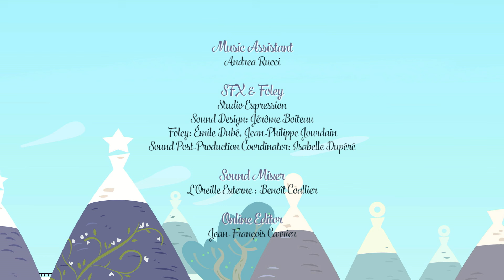Trulli Tales | Episode 40: Oil of Fame | Cartoons for kids | Full Episode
Join Ring, Zip, Stella and Sun in their magical food adventures! You'll learn delicious healthy ways to prepare food, while trying to stop the mischievious Copperpot, that always tries to steal the recipe book.
Let's go!